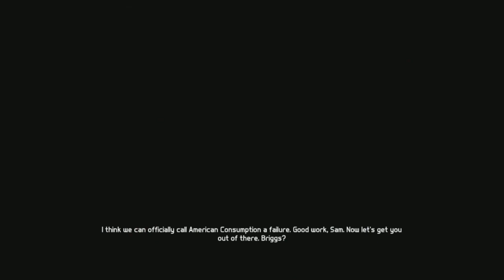Splinter Cell: Blacklist - American Consumption - Ghost Perfectionist